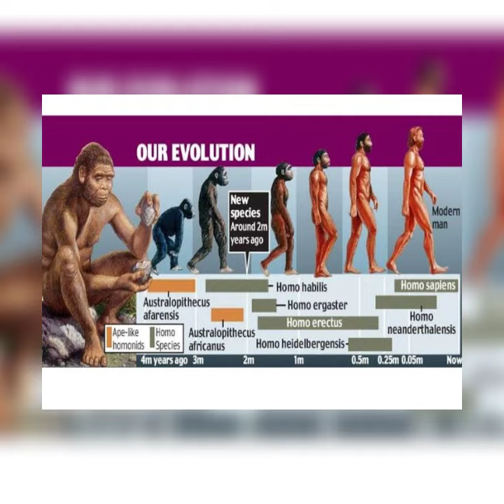Evolution of human beings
How human evolved??